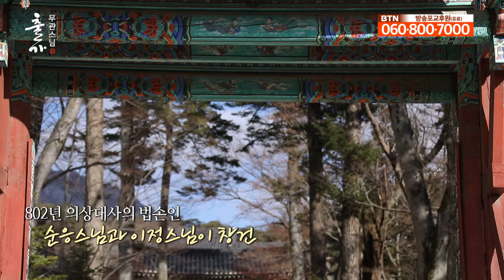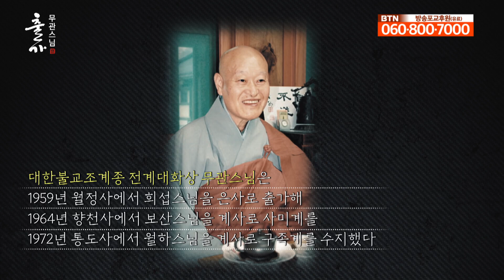무관대종사께서 모든 이들에게 강조하는 가르침은? [출가 2부]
출가자에게 가장 중요한 것은 올바르고 진실한 마음인 양심입니다.
무관대종사께서는 계율대로 살면 세상도 편해지고 모든 것이 행복해진다고 말씀합니다.

또한 불자들은 삼귀의와 오계를 지키려고 노력해야한다고 강조하십니다.
수행자의 길을 걸어온 60여 년 신심, 원력, 수행을 강조하며 부처님 법을 세상에 펼쳐온 무관대종사의 출가 이야기 들어봅니다.